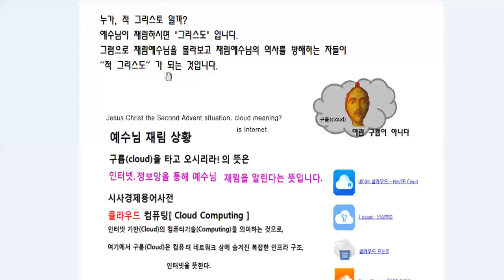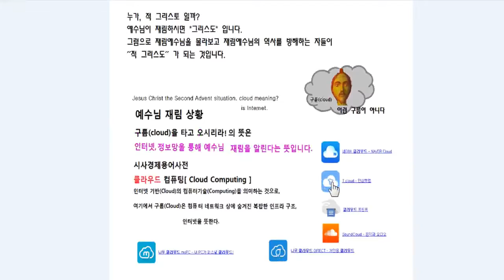적 그리스토란! 재림 예수님을 몰라보고 방해하는 자들을 일컨는 것입니다.